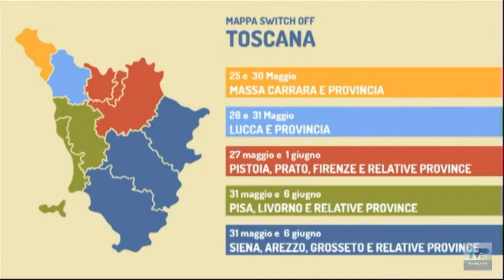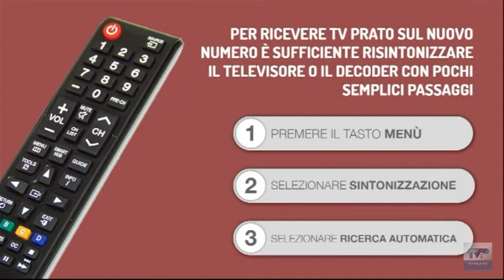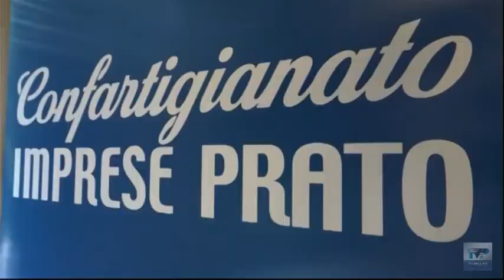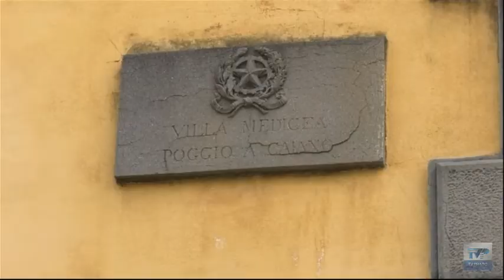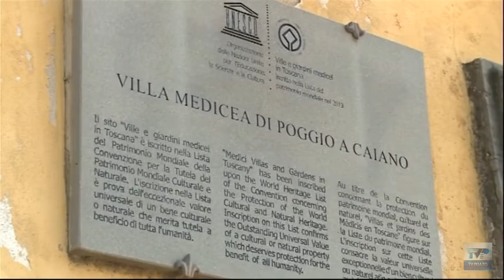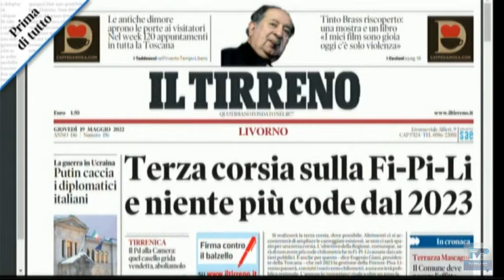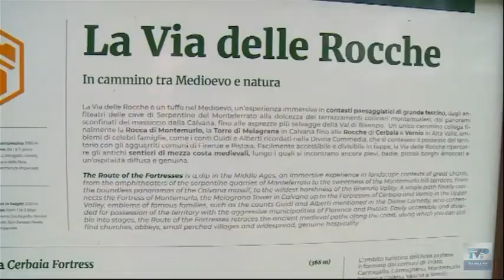Telegiornale del giorno del 19/05/22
Ecco il sommario:
➤ TV Prato diventa regionale. E dal 27 maggio passa sul canale 75 del digitale.
➤ Rinnovato il contratto nazionale degli edili artigiani: le novità contenute nel nuovo accordo.
➤ Villa Medicea di Poggio a Caiano, i cittadini: “Non è valorizzata a sufficienza”. E il sindaco scrive al ministro.
➤ Piazza Duomo si trasforma una discoteca: l’evento “Deejay Time – AdvenTour” al festival “Settembre, Prato è spettacolo”.